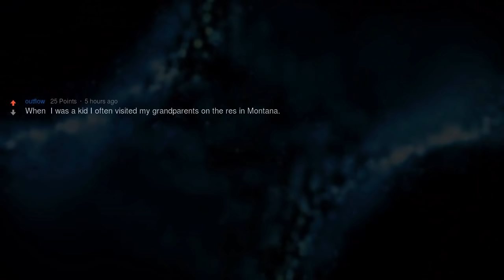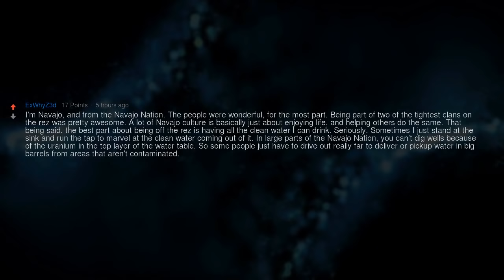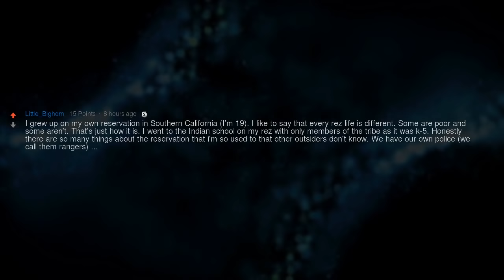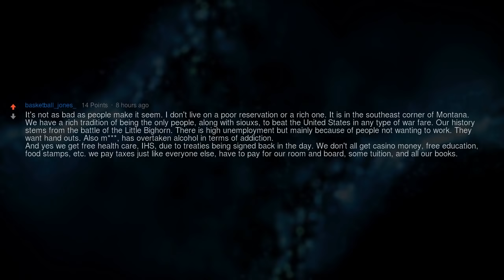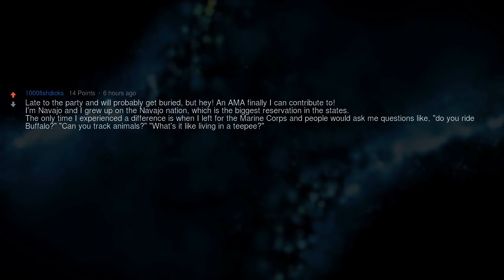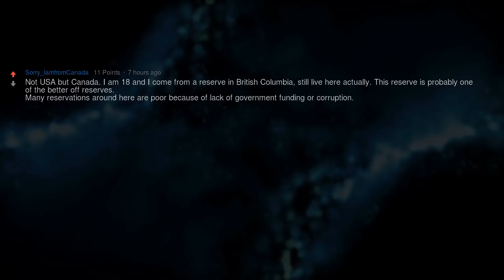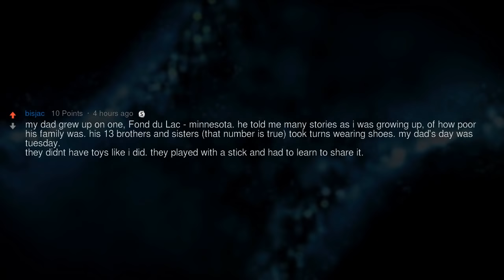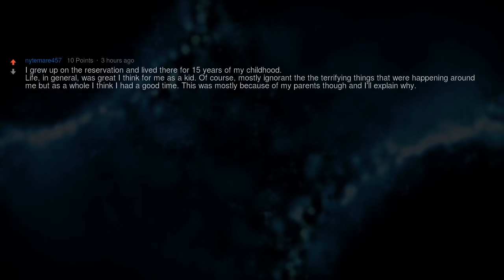What’s It Like to Grow Up on a Reservation in the USA?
▶ Fresh AskReddit Stories: Native Americans/Indigenous Peoples of Reddit, what's it like to grow up on a Reservation in the USA?